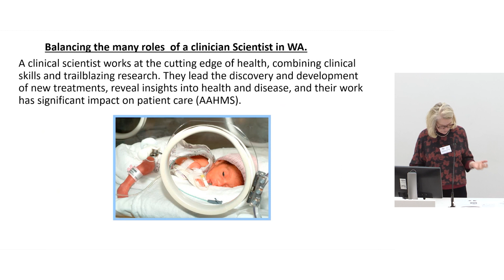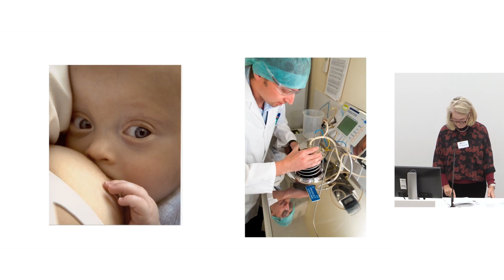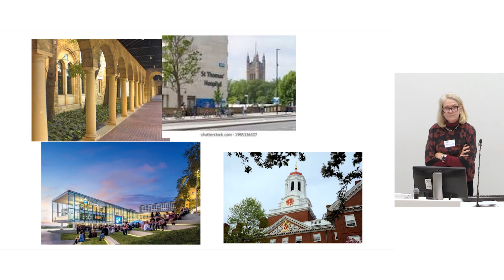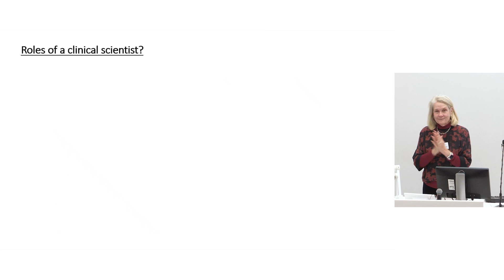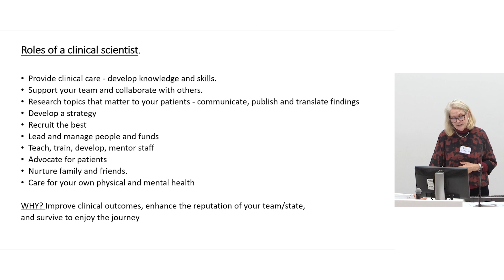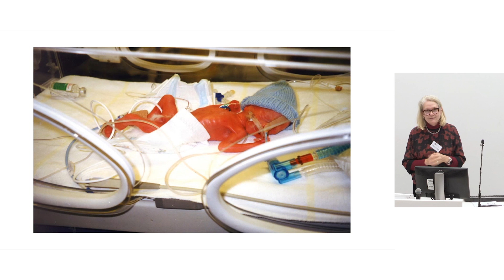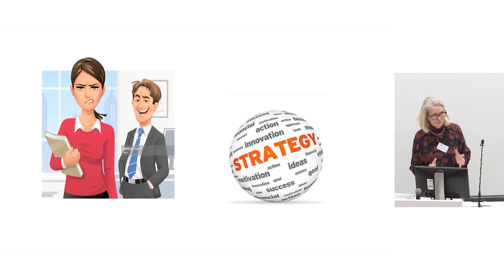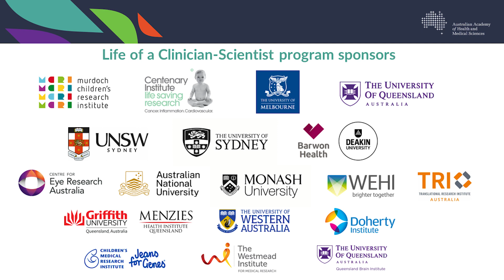Professor Karen Simmer AO FAHMS: what is a clinician-scientist?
Professor Karen Simmer AO FAHMS: Professor of Newborn Medicine, School of Medicine, University of Western Australia, speaks at our 2023 Life as a Clinician-Scientist Western Australia event.